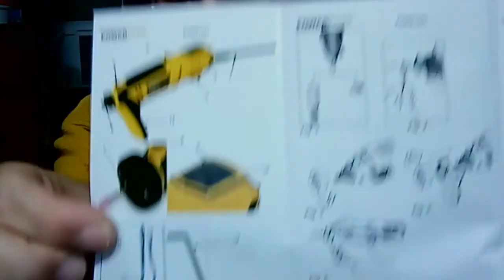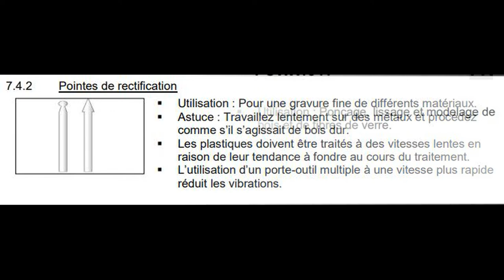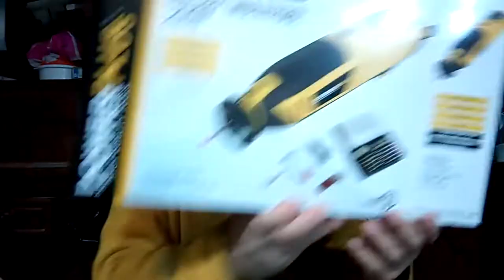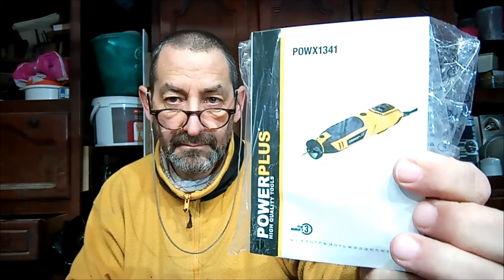Outil Multifonction POWERPLUS X 1341 : Polyvalence et Performance Réunies pour tous vos projets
Cette outils en réalité ma été offert par toutes la Belle Familles de mon Fils VS carte cadeaux Hubo pour mon Anniversaire Octobre 21
Outil Rotatif Multifonction, POWERPLUS X 1341 : Polyvalence et performance réunies

L'outil rotatif multifonction POWERPLUS X 1341 est un compagnon essentiel pour les amateurs de bricolage et les professionnels qui recherchent un outil polyvalent et performant. Avec sa conception robuste et sa gamme d'accessoires, cet outil vous permet d'accomplir une multitude de tâches avec précision et facilité.
The POWERPLUS With its robust design and range of accessories, this tool allows you to accomplish a multitude of tasks with precision and ease.

Doté d'un moteur puissant, l'outil rotatif multifonction POWERPLUS X 1341 offre des performances fiables et constantes. Sa puissance vous permet de réaliser des travaux de découpe, de meulage, de polissage, de gravure et bien plus encore, sur une variété de matériaux tels que le bois, le métal, le plastique et la céramique.
Featuring a powerful motor, the POWERPLUS X 1341 multifunction rotary tool delivers reliable and consistent performance. Its power allows you to perform cutting, grinding, polishing, engraving and more on a variety of materials such as wood, metal, plastic and ceramics.

L'un des avantages de cet outil est sa polyvalence. Grâce à sa large gamme d'accessoires interchangeables, vous pouvez facilement passer d'une tâche à l'autre sans avoir à changer d'outil. Que vous ayez besoin d'une fraise, d'une meule, d'une brosse ou d'un foret, l'outil rotatif multifonction POWERPLUS X 1341 est prêt à relever tous les défis.
One of the advantages of this tool is its versatility. With its wide range of interchangeable accessories, you can easily switch from one task to another without having to change tools. Whether you need a cutter, grinder, brush or drill bit, the POWERPLUS X 1341 multifunction rotary tool is ready to take on any challenge.

De plus, cet outil est conçu pour offrir un confort d'utilisation optimal. Son corps ergonomique et sa poignée antidérapante vous permettent de travailler pendant de longues périodes sans ressentir de fatigue excessive. Vous avez un contrôle précis sur l'outil, ce qui vous permet d'effectuer des tâches délicates avec précision.
In addition, this tool is designed to offer optimal comfort of use. Its ergonomic body and non-slip handle allow you to work for long periods without feeling excessive fatigue. You have precise control over the tool, allowing you to perform delicate tasks with precision.

En

En conclusion, l'outil rotatif multifonction POWERPLUS X 1341 est un choix judicieux pour tous ceux qui recherchent un outil polyvalent, performant et confortable à utiliser. Que vous soyez un bricoleur passionné ou un professionnel, cet outil vous aidera à accomplir vos tâches avec précision et efficacité.
powx1341 200W
In

In conclusion, the POWERPLUS Whether you're an avid DIYer or a professional, this tool will help you accomplish your tasks with precision and efficiency.

Pour mon Petit Fils et pour mon Fils notre chaîne change de Nom, en Papy Bricol
Si tu n'aime pas ce que j'ai fais et bien moi Oui
Même si tes outils ne sont pas cher cela ne fait pas de toi un mauvais bricoleur
For my Grandson and for my Son our channel changes name, to Papy Bricol
If you don't like what I did, well, yes.
Even if your tools are cheap that doesn't make you a bad handyman.